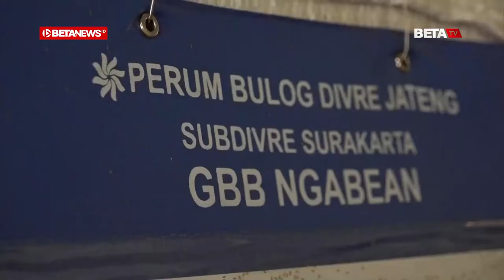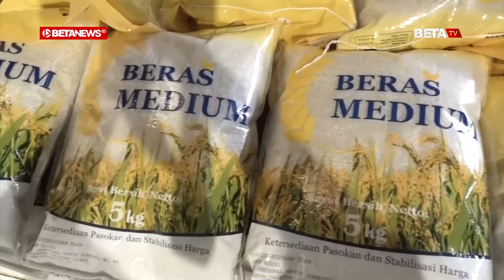Ganjar Cek Gudang Bulog Ngabeyan untuk Pastikan Stok Beras Aman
BETANEWS.ID, SUKOHARJO - Naiknya harga beras beberapa hari lalu sempat mengejutkan Gubernur Jawa Tengah Ganjar Pranowo. Sebab stok beras di Jawa Tengah sampai sekarang cukup melimpah. Ganjar kemudian turun langsung untuk mengecek stok beras di gudang Bulog untuk memastikan stok beras melimpah dan dapat menekan harga di pasaran.

"Saya terkejut saja kemarin ketika melihat ada kenaikan harga beras karena beras kita sebenarnya sangat cukup. Maka ini kita cek di gudang Bulog dan ternyata betul banyak kok berasnya," kata Ganjar usai mengecek stok beras di Gudang Bulog Ngabeyan, Kartasura, Kabupaten Sukoharjo, Kamis (8/9/2022).